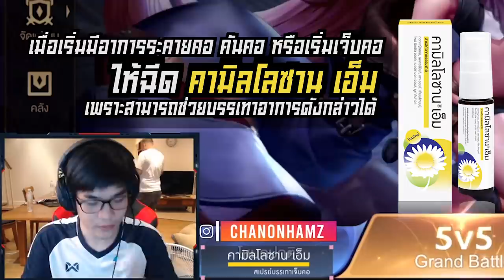ROV : Hamz ล้างตาขอท้า Getsrch ดวล 1V1